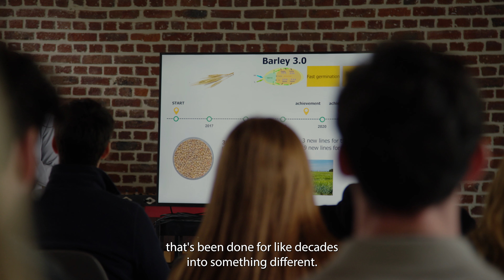Boortmalt Malting Course 2024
Boortmalt Malting Course 2024 was a blast!

This year, we hosted industry professionals from the brewing, distilling, and, for the first time, food sectors for an entire week of visits, hands-on activities, and conferences.

Our program covered all topics around malt, its applications, specialties, and prospects. Speakers shared their expertise across a range of topics, including raw barley, the malting process, whisky, the barley market, craft beers, malt innovation, and sustainability.

The participants of this year's edition showed genuine dynamism and investment throughout the program.

Once again, we would like to thank them for choosing our Malting Course. We hope that you enjoyed it as much as we did!

We are looking forward to the Malting Course 2024!